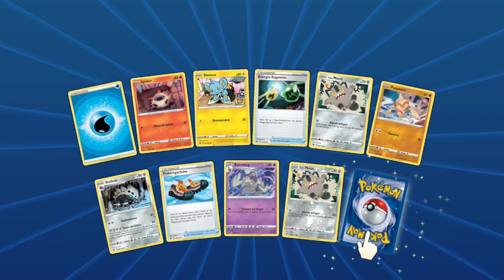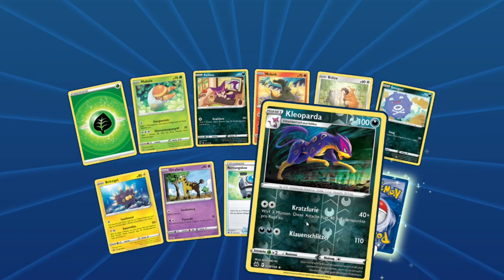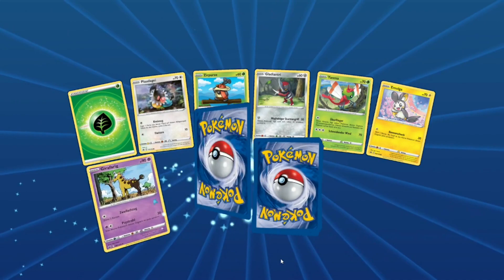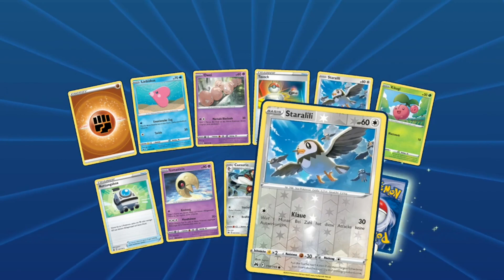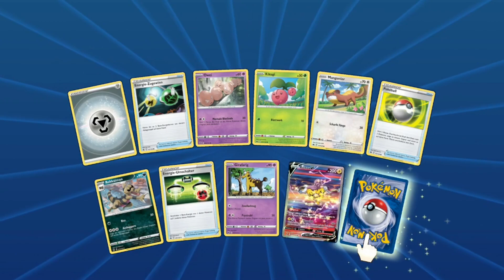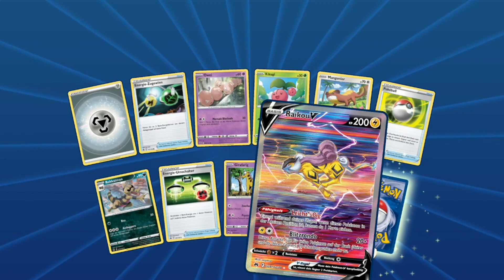WIR MACHEN WINTERURLAUB IN EINEM SCHIGGYBIET ▪ Pokemon Booster Opening 54